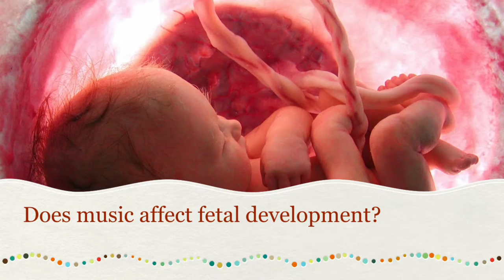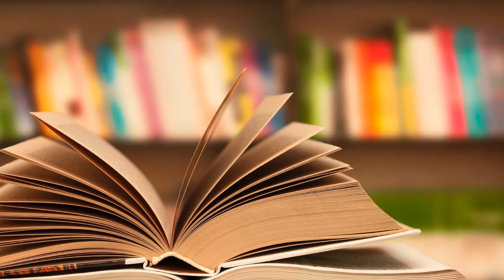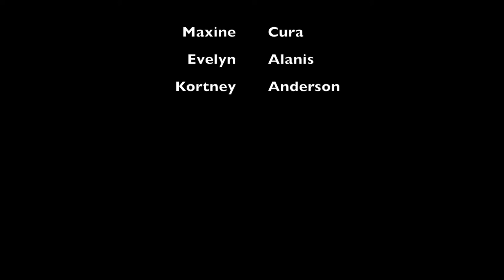Does Music Affect Fetal Development?